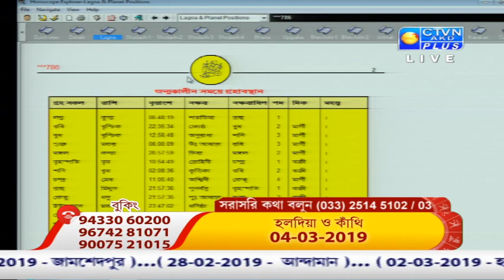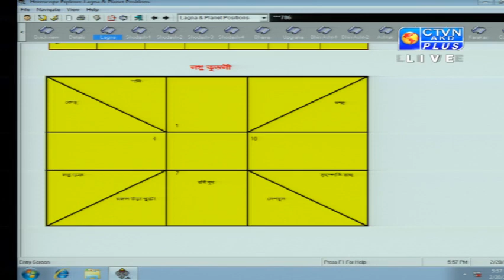SRI SUDIP ANANDA ( Astrology ) CTVN Programme on Feb 20, 2019 at 5:35 PM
SRI SUDIP ANANDA ( Astrology )